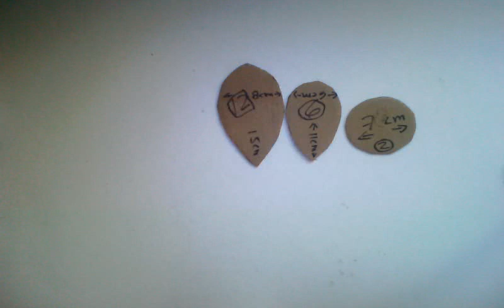Bandeja o frutero hecho con carton FACIL!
MATERIALES carton ,papel, servilleta de papel ,pegamento,6 alambres de 15 centimetros cada uno,cinta adhesiva MOLDE